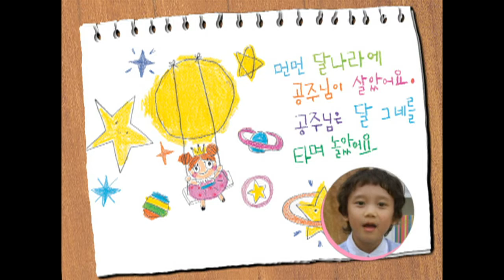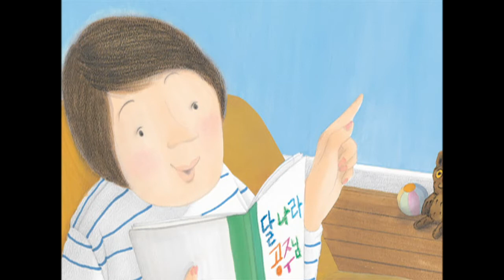[창작 동화] 달나라 공주님, 뽀뽀뽀 아이조아 책 놀이터